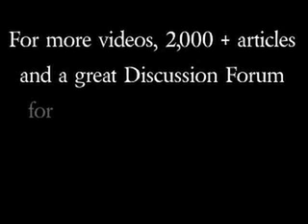Retirement In Costa Rica with Les Waggoner